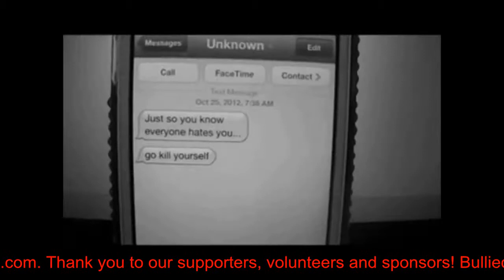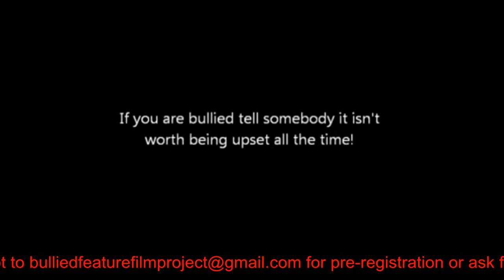Ashley Tramonte Bullied Music Video